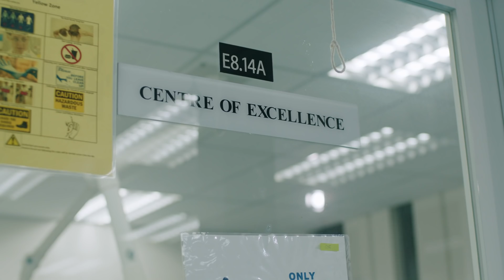Taylor's School of Medicine: A Noble Practice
Dr Ganesh, Head of School of Medicine and Dr Yeong Chai Hong, First Southeast Asian Winner of the Young Scientist Award 2021 share from experience what it takes to create doctors of the future, who are skilled at multidisciplinary collaborations.

Find out how Taylor’s equips you through a patient-centric curriculum, where experience is the best doctor.